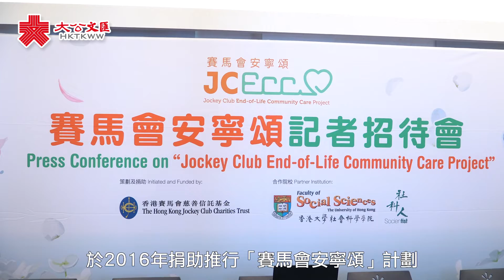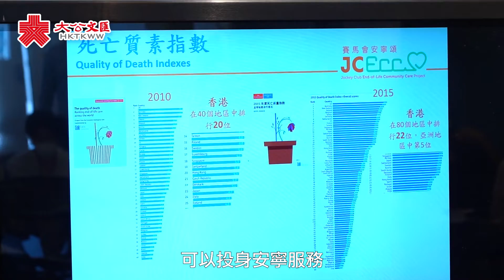「賽馬會安寧頌」受惠者：讓媽媽減輕痛苦直到生命最後一刻